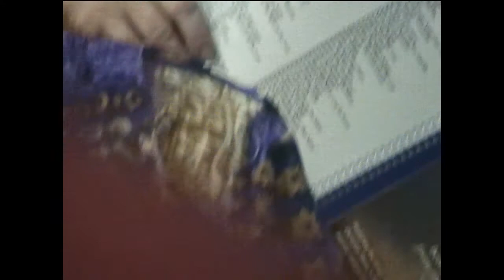Harwell Reunion Video_More Than Wonderful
The video was made at Harwell Reunion and the audio was a live performance of Buddy, Carol, Becky, Brad Mears recorded at our home in Carrollton, TX.  Music written by Lanny Wolf.